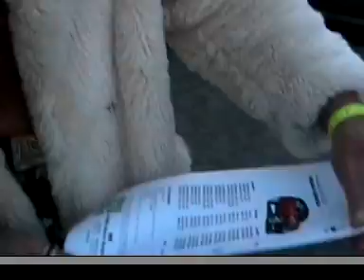Per intervjuar Pridepubliken del I - Stockholm Pride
Per från stockholmpride.org intervjuar festivalbesökarna under Stockholm Pride 2007.